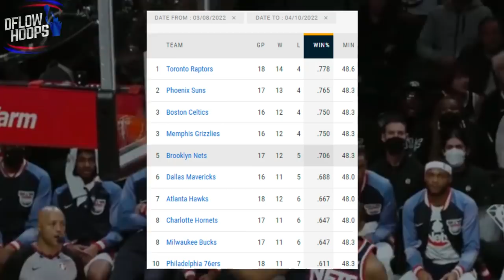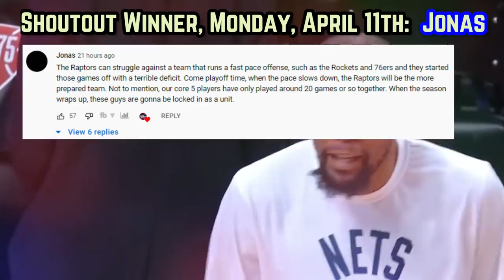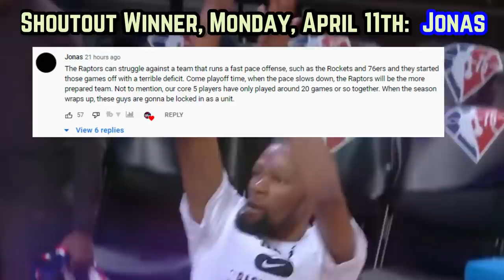The Brooklyn Nets Have The NBA NERVOUS…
Here’s why teams tanked to avoid facing KD & Kyrie’s Nets in 2022’s first round of the playoffs. Brooklyn’s top heavy attack is a nightmare for anyone to take down 4 time out of 7, so you can’t blame teams for not wanting to play 2 all time great shot creators who’re finding their flow.

Last Video: The Toronto Raptors OFFICIALLY Have The SCARIEST Basketball Team In Existence…

Brooklyn Nets highlights
Kevin Durant highlights
kyrie new
nets news
brooklyn nets new highlights
nets highlights
new nets
brooklyn nets 2022 playoff predictions